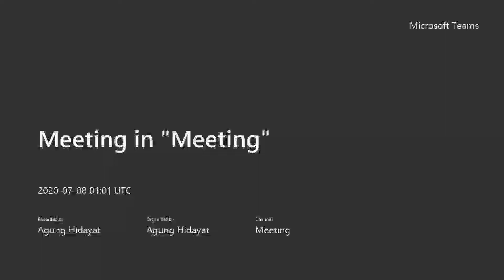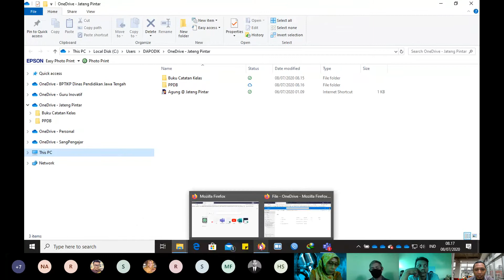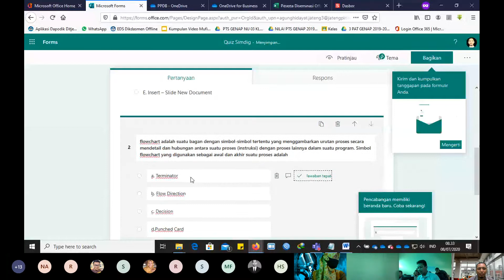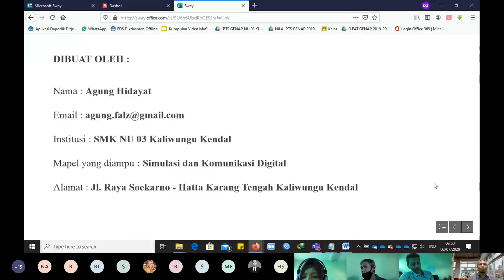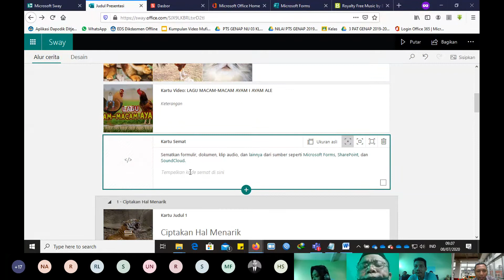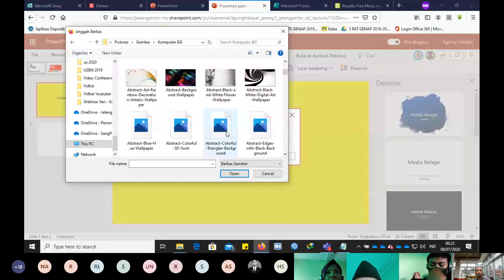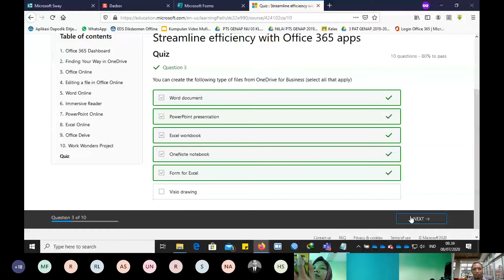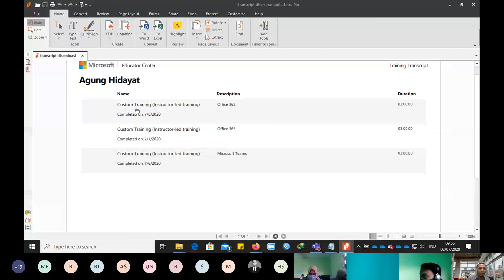Vicon Belajar Office 365 Jatengpintar id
Jatengpintar - Video conference dengan Microsoft Team untuk penyampaian materi Diseminasi Office 365